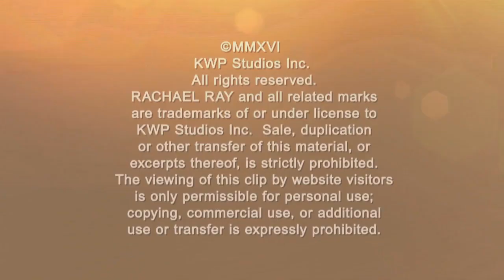The Best Part? These Cool Looks Are Super-Low-Maintenance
Celebrity stylist Kyan Douglas gives a set of identical twins a hair makeover based on fall’s hottest trends.